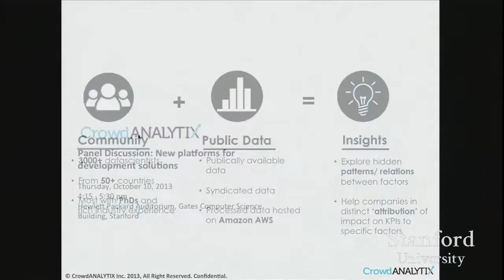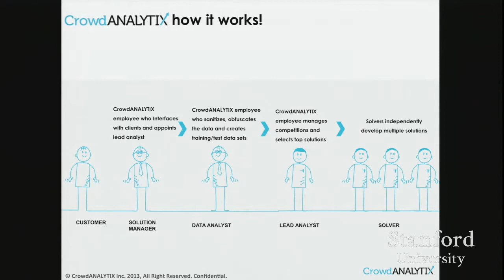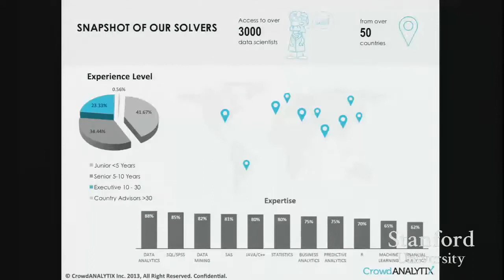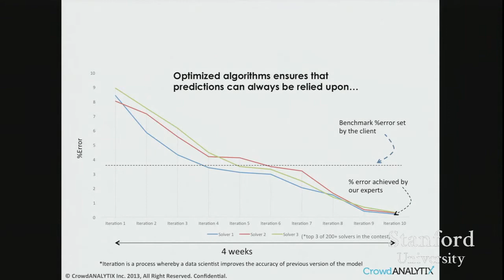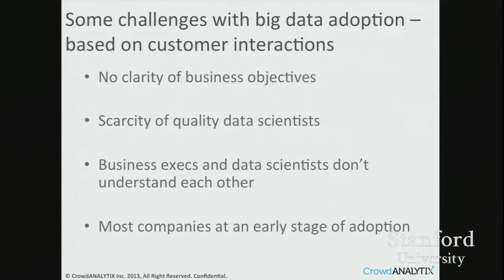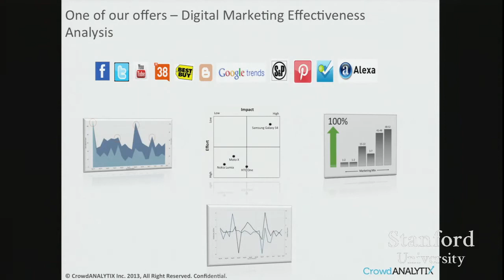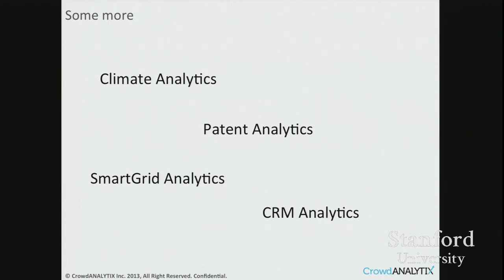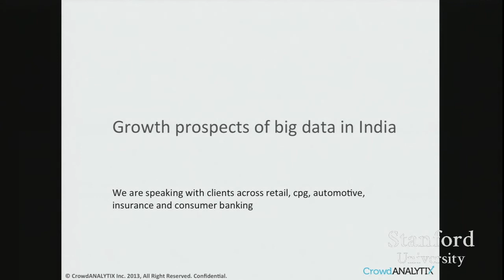Divyabh talks about Crowdsourcing, Predictive Analytics and Big Data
Divyabh Mishra - CEO of CrowdANALYTIX talks about the difficulties that large organizations are facing with respect to Big Data and scarcity of Data Scientists globally, and shares the CrowdANALYTIX methodology of addressing these challenges, at Stanford Seminar : New Platforms for Development Solutions - Topics in International Technology Management.